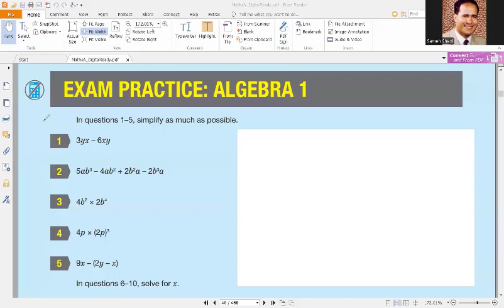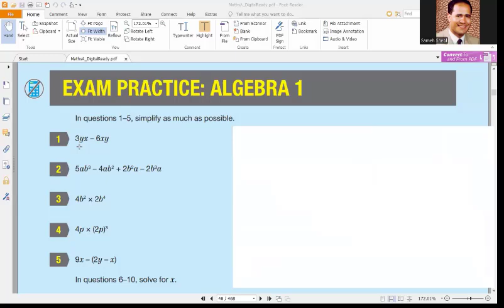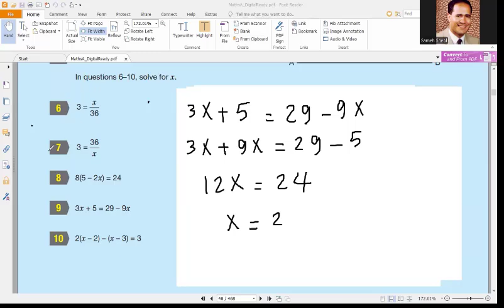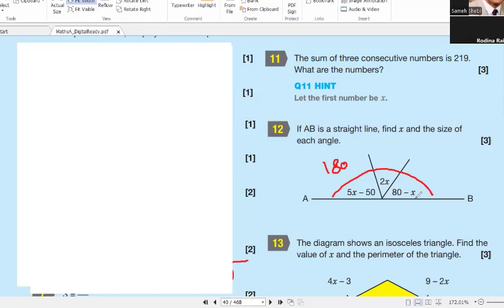algebra 1 grade 9 Exam Practice